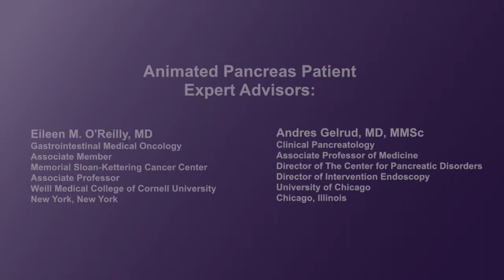What is "palliative treatment" for pancreatic cancer?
Physicians discuss the treatment options for patients who are palliative, including how much treatment can realistically slow the disease and what impact treatment can have on quality of life.